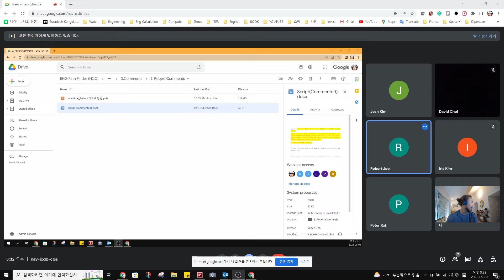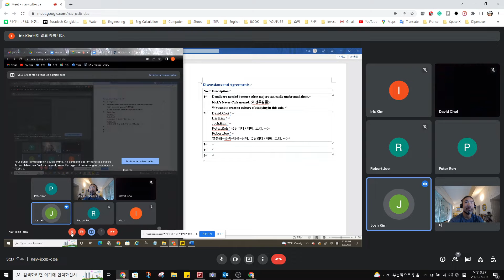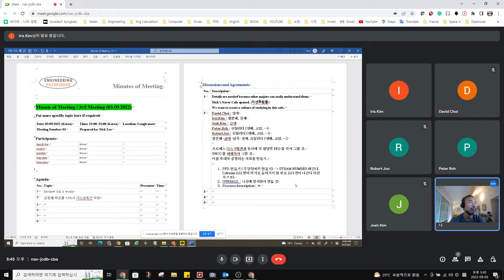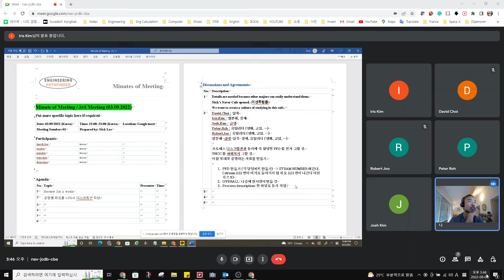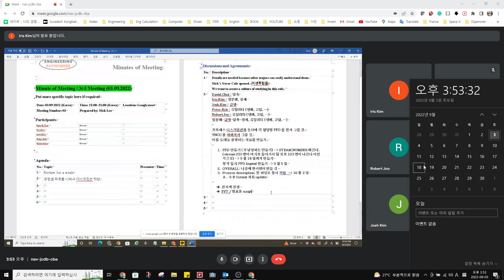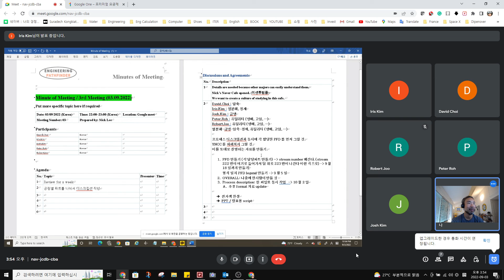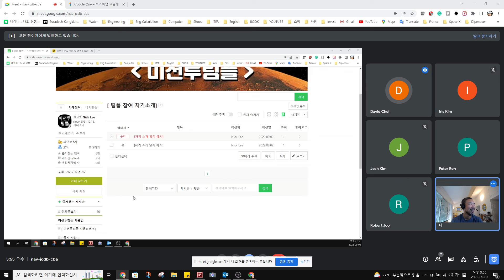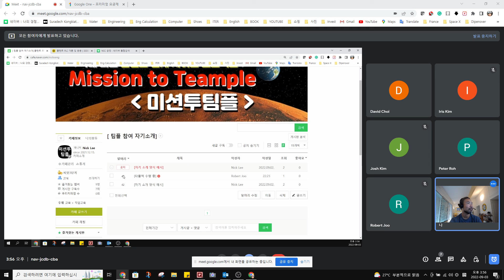[NCC 프로젝트] EP-5 미팅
(닉's 링크 트리 사이드 프로젝트 참여(네이버 카페: "미션투팀플")